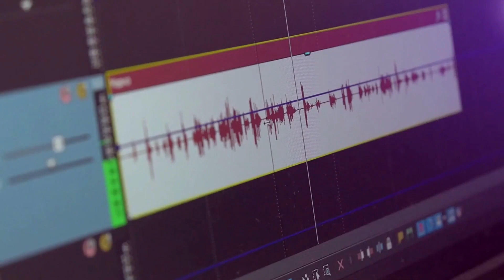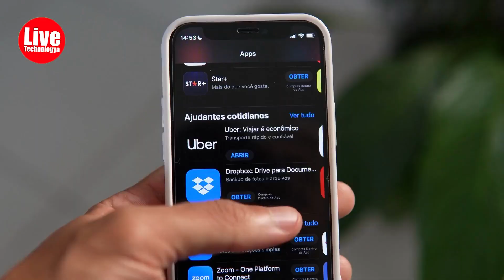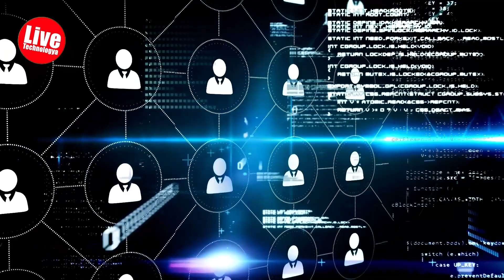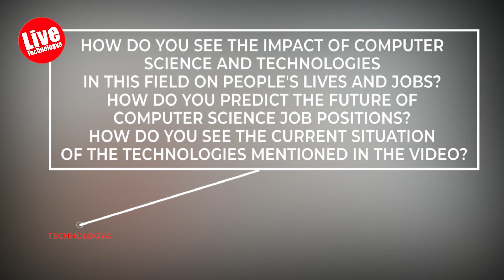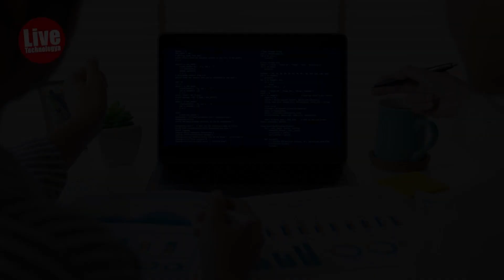Top Latest technology in computer science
- What are the Top Latest technology in computer science?
- What is the best technology in computer science?
- What are the newest technologies in computer science?
- What are the best technologies in computer science?
- What are the top best technology in computer science?

b)voice technology: In the past, we’ve seen improvement over voice innovation like Sire, Alexa, and others, but they’ve constantly fallen short of human standards – or even become beneficial in our way of life. Voice could be a specific and free-flowing medium, something that’s not effortlessly translated into computerized creation. Voice management and voice associates will be indeed more helpful in our day-by-day lives in the close future, confusing the string between the interfacing between human refinements. As the substantial innovation of these sections forces (AI, discourse acknowledgment, and machine learning), it’ll it was forced into more eminent technical importance. NLP inventions will be the innovation that obtains voice innovation to its full computerized value via secretive value.

c)Serverless computing: Serverless computing access communities to create a Snoops IT domain that’s mechanized and detached from the fundamental basis, lowering fundamental prices and qualifying businesses to contribute to constructing modern abilities that contain better honor, the information discovered. Serverless computing was modern on the list this year, jointly with mechanical autonomy, replaced quantum computing, and computerization, Activists in the field of technology pointed out.

d)Biometrics: Biometrics- including face, fingerprint, and retina scans-are getting to be common methods for verifying character. These methods will shape the protection pitch for responses given by IT organizations pushing forward.

e)Drones: Drones authorize robotic computerization with fewer geological limitations, the report commented. Start for progress and integration are elevated for this promotion, contained.

f)Intelligent Apps: Another generation of mobile applications will conform to multiple advancements and will be a strong combination when application growth assembles artificial intelligence, the internet of things, and massive information analytics. these are apps that continuously comprehend user relations and other information references to end up indeed more important and beneficial. Based on Wi-Fi and smartphone information, a smart app can decide when to turn off the lights in an office structure and when to put the machines off in a display line.

g)NFT: These days NFT is a trading subject around the world. So, what does it imply by the NFT- A Non-Fungible Token)? This is a kind of crypto that documents the main owner of the digital wallet or objects. It has become the most beneficial help in the esteemed creative world. Through the NFT any form of artwork, music, internet memes, and tweets sell for a million dollars to buy artwork anyone can see who is the real owner of that particular digital work. Recently, someone bought Elon Musk’s first tweet.

h)Big Data Analytics: Big data is a complicated procedure of analyzing big data to discover the required details such as – market trends, correlations, various patterns that succeed in the field, and customer behavior as well. By analyzing those data come out with informed business decisions.

i)computer network: A computer network is two or multiple computers interconnected with a common communication protocol in the digital medium. Those computers share their data. Building this kind of equipment needs a lot of tools. A good example can: hosting services.

j)Automation: Believing that different extending advancements such as cloud computing, enormous information, fake insights, and mechanical technology are running for a high-scale product, it isn’t amazing to see that robotization is at its tallness. Multiple schedule counseling companies overlook computerization arrangements right from handling an account to manufacturing and computer program companies.

k)Technology in computer science created a method of work comfortable and fast. Above, the List of the latest technologies in computer science is stated that is a benefit of modern science. We can do anything within a brief time with the help of this technology